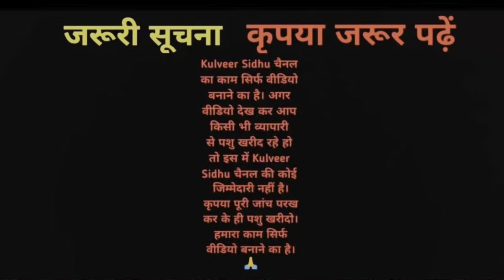50000 से आज के दाम की शुरूआत!! 10 भैंसें और 8 गाय बिकाऊ। 18 cows and Buffalos for sale in Rajasthan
50000 से आज के दाम की शुरूआत!! 10 भैंसें और 8 गाय बिकाऊ। 18 cows and Buffalos for sale in Rajasthan